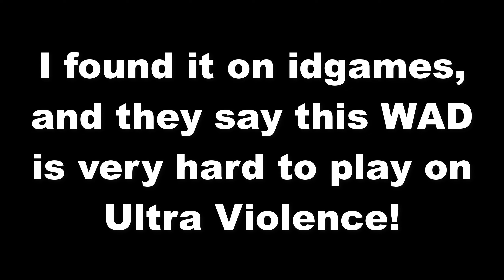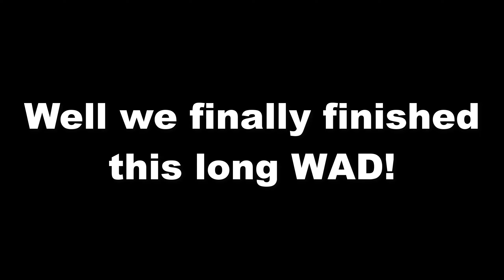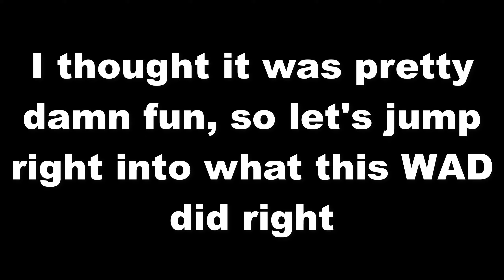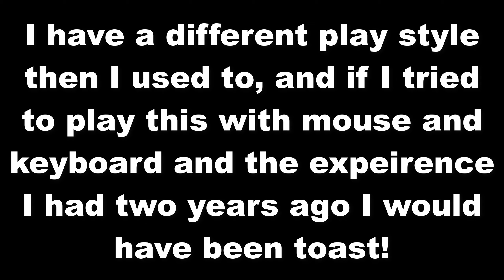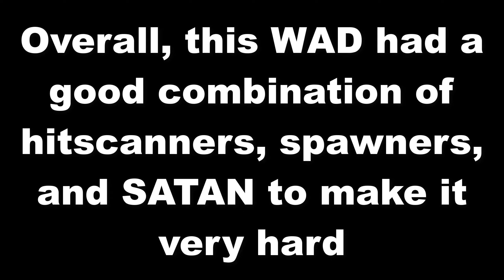Good Doom WADs - Vrack 2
In this fascinating WAD by Fredrik Johansson, we board a space station and try to survive the hoards of stowaways. Vrack 2 is a custom WAD released in 2001 with a focus on lots of monsters, and "life or death" conditions resulting in some absolutely insane battles! Current challenge: beat on Ultra Violence. Status: Not completed. All links for the mutators/mods WADs and music can be found below!

Links
-Wad-

If you have any link requests, please leave them in the comments!

Each and every one of you guys means the world to me. If you take the time to watch this video, even if just for a minute then I appreciate you. I put hours upon hours into my content and I only want to make you guys happy so let me know what you think in the comments, or start a conversation!